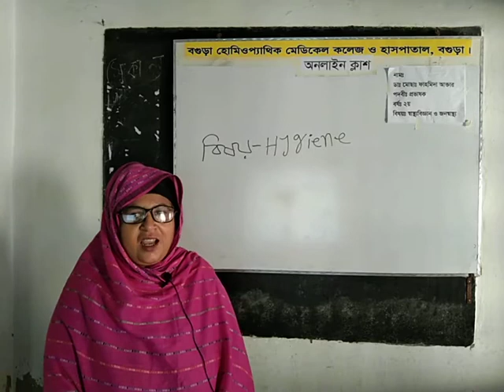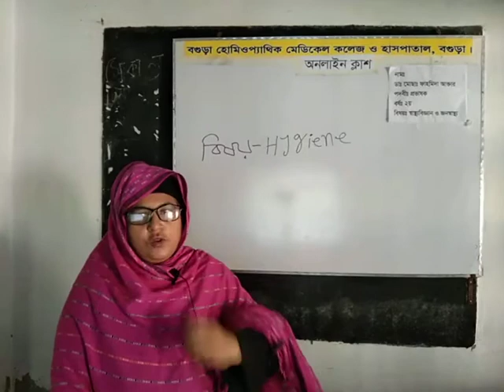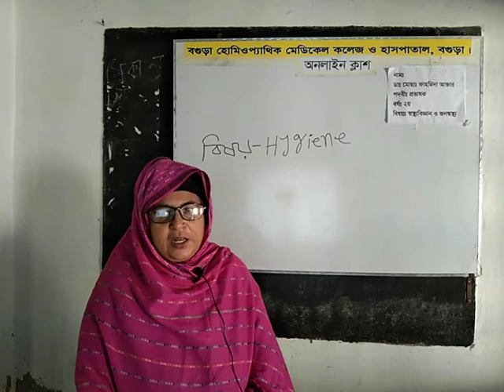DHMS- 2nd year-Hygiene -Topic- হাইজিন কাহাকে বলে? হাইজিন পাঠের প্রয়োজনীয়তা।